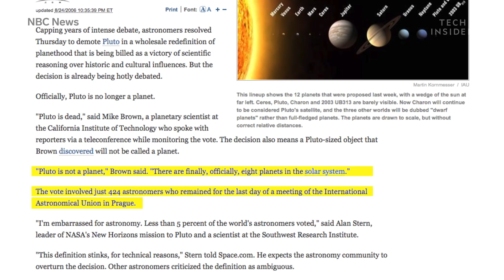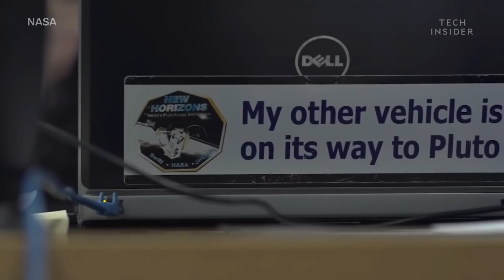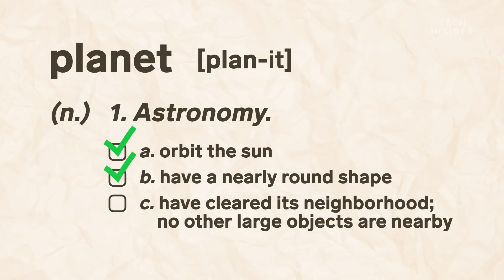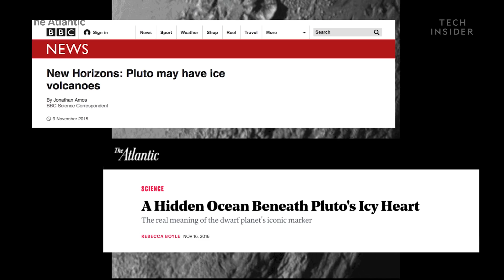Should Pluto Be A Planet Again?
Through the early 90s, Pluto was considered a planet. But everything changed after scientists discovered new worlds nearby that looked and behaved like Pluto, but unlike every other planet in our solar system. This caused astronomers to redefine what makes a planet a planet, and reclassify Pluto as a dwarf planet.